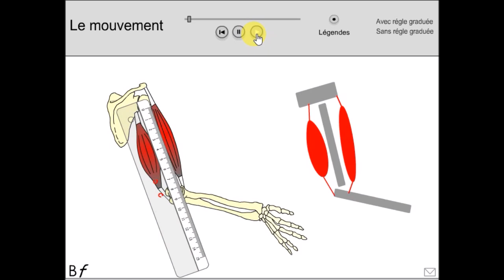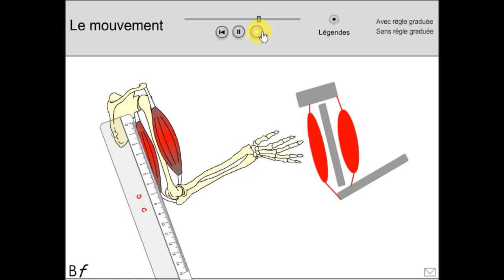Animation sur le mouvement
Vidéo réalisée à partir de l'animation "Le mouvement" sur biologie en flash